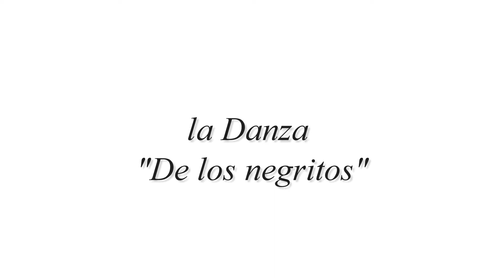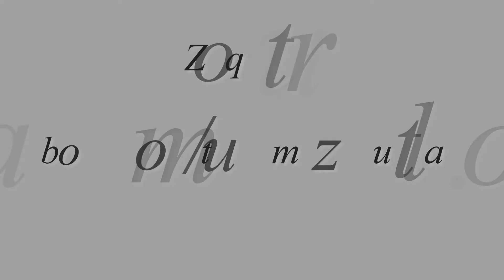Zoquitlan Puebla en Fotos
Algunas fotos de Zoquitlan